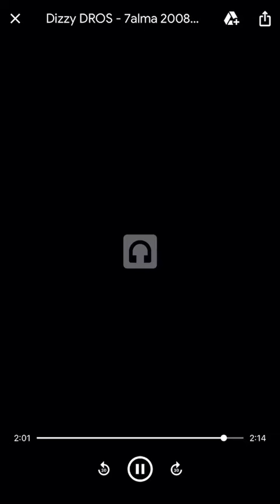Dizzy Dros - 7ALMA (official music audio)